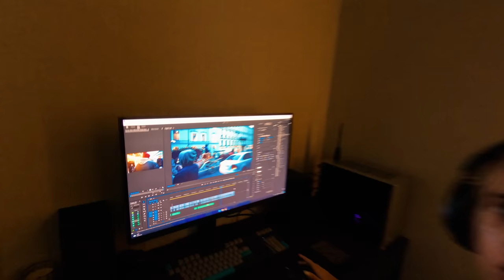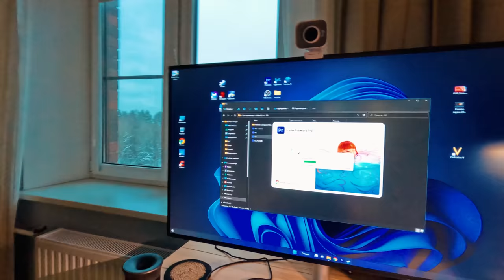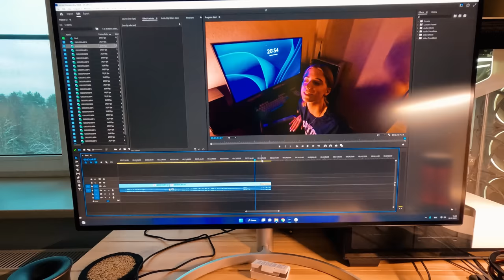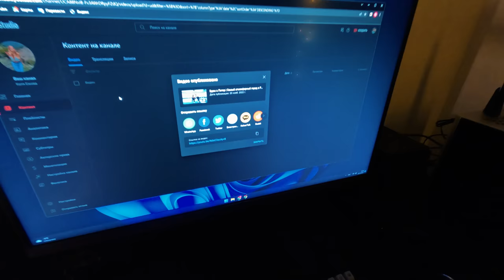Откуда у нее синяки?